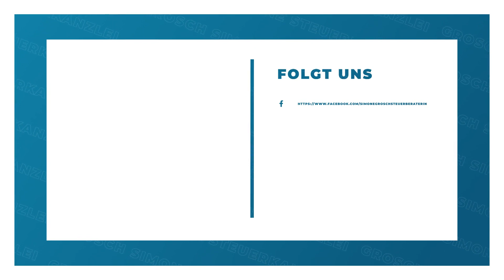Grosch Simone Steuerkanzlei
Grosch Simone Steuerkanzlei in Hirschaid: Erfahre mehr über uns in diesem überblicksartigen Imagefilm. Finde heraus, wie du mit uns in Kontakt treten kannst, wann wir für dich geöffnet haben oder verschaffe dir einige Eindrücke unseres Betriebs. Mehr erfährst du auf unserem SELLWERK Profil